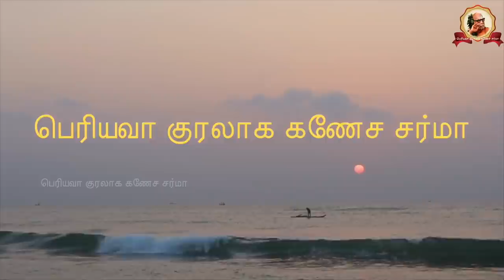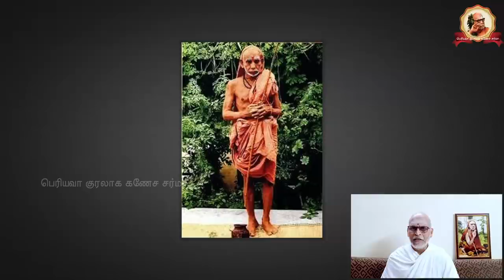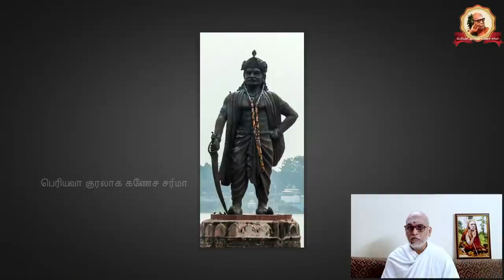Periyava Kuralaaga Ganesa Sarma - Part 0407 - 2021-11-16 - Kalki Sadasivam - Part 1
In this talk series, Shri. Ganesa Sarma talks about Periyava and Kalki Sadasivam